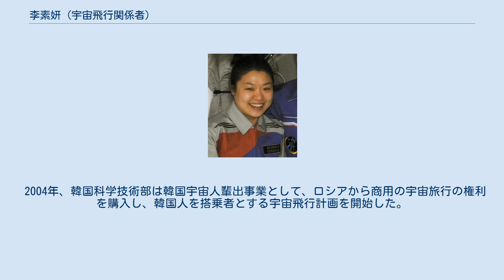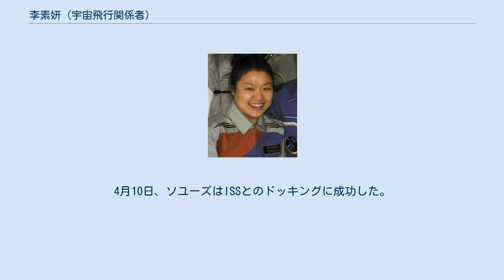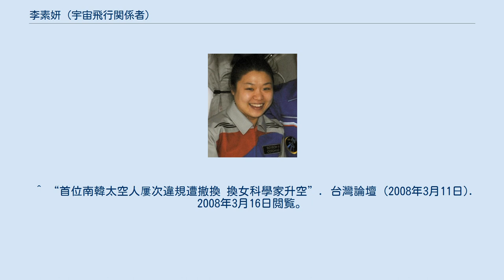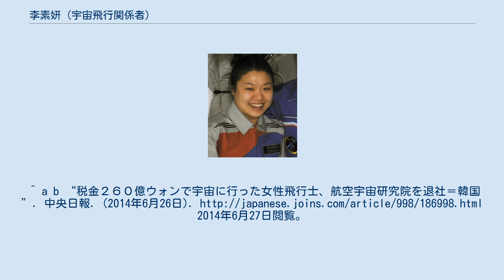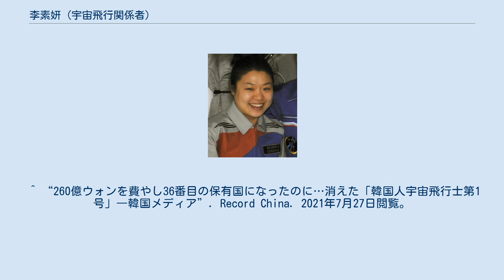李素妍 (宇宙飛行関係者)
李 素妍（り・そけん／イ・ソヨン、이소연、1978年6月2日 - ）は、韓国の宇宙飛行関係者、研究者。
 1978年、全羅南道光州市(現･光州広域市)生まれ。
光州科学技術高等学校で学び、韓国科学技術院へ進み機械学を専攻した。
彼女は学士号と修士号を取得した後、博士課程で生命工学を研究。
2006年、韓国宇宙人輩出事業にもとづき、宇宙飛行士候補に選ばれた。
2007年には、宇宙飛行に備えるため、韓国科学技術院での研究を中断し、ロシアで訓練を受ける。
2008年2月29日、韓国科学技術院から博士号を授与されたのち、2008年4月、韓国人とロシアの持つISSへの商業旅行枠を韓国政府が購入しての滞在であり、自費で費用を負担した最初の宇宙旅行者であるデニス・チトーや、マレーシアのシェイク・ムザファ・シュコアと同様、宇宙旅行者または宇宙飛行関係者として扱われる。
なお、日本人として最初に宇宙に到達した元TBSの秋山豊寛とも費用負担の点では類似性があるものの、秋山豊寛は旧ソ連認定の宇宙飛行士の資格を有している点が異なる。
 2004年、韓国科学技術部は韓国宇宙人輩出事業として、ロシアから商用の宇宙旅行の権利を購入し、韓国人を搭乗者とする宇宙飛行計画を開始した。
 2006年12月25日、李は3万6206人の一般公募者から、韓国人として初めて宇宙へ行く候補者に高山（コ・サン）と共に選ばれた。
 2007年9月5日、韓国科学技術部は、高を宇宙に送ることに決定した。
李は、高が負傷などの理由で宇宙船に搭乗できなくなった場合に備え、予備となった。
李は引き続き、ロシアでの訓練を行った。
 2008年3月10日、韓国教育科学技術部は高から李に決定を変更すると発表した。
理由は、高がロシアの訓練施設内で訓練と無関係の教材を任意で借り受ける等の規則違反を繰り返したためであり、ロシア連邦宇宙局の勧告を再三に渡り無視し続けたためであった。
 2008年4月8日、李と2人のロシア人宇宙飛行士が搭乗したソユーズTMA-12は打ち上げに成功。
4月10日、ソユーズはISSとのドッキングに成功した。
 2008年4月19日、ソユーズTMA-11により地球に帰還したが、機器故障により弾道突入ルートで大気圏へ突入。
飛行士に大きな重力加速度が加わり、帰還後に李は打撲を負い入院した。
 李は4年間韓国各地を回って235回の講演を行った後、2年間の韓国航空宇宙研究院における義務服務期間を終えた2012年8月に研究院を休職し渡米。
宇宙研究と関係のないMBA（経営学修士）課程で学んだことには韓国内で批判も起こった。
2013年8月には韓国系米国人の医師と結婚した。
2014年6月26日に韓国航空宇宙研究院を退職することを決めたと報じられた。
 その後もアメリカでの生活を続けていることから、韓国内から「本来ならば韓国の宇宙開発のアイコンとして研究開発（R＆D）を率いるべきでありながら、260億ウォンをかけて育てた宇宙飛行士は国を去り、有人宇宙飛行のノウハウも消えてしまった」と批判された。
この点については本人が『韓国では（宇宙開発分野の）仕事がないから専攻を変えて勉強し直す』と表明したことも理由とみられている。
 Dr.STONEのスピンオフである『Dr.STONE reboot:百夜』の科学監修をしている。
 ^ “首位南韓太空人屢次違規遭撤換 換女科學家升空”. 台灣論壇 (2008年3月11日). 2008年3月16日閲覧。
^ Associated Press (2007年9月4日). “South Korea to announce its first astronaut”. International Herald Tribune. 2008年3月10日閲覧。
 ^ Yoon, Sangwon (2007年9月4日). “South Korea taps robotics expert as 1st astronaut”. Houston Chronical. 2008年3月10日閲覧。...